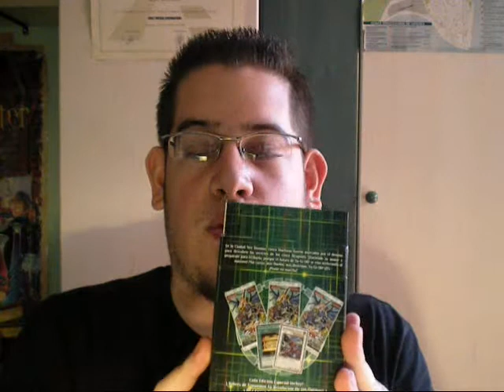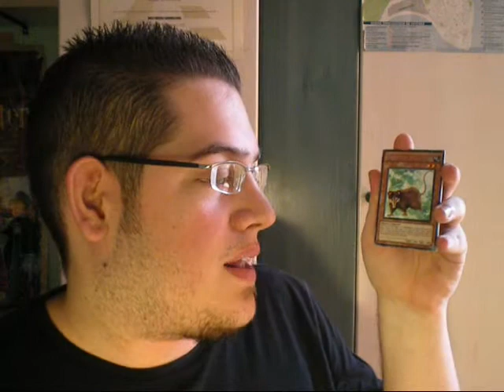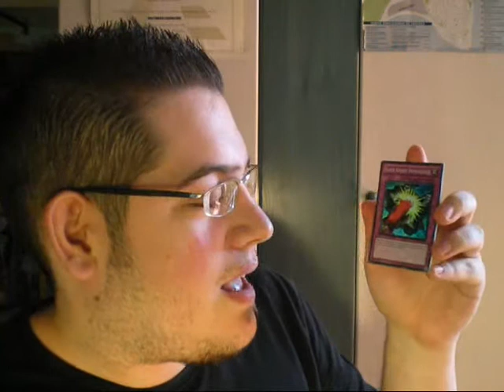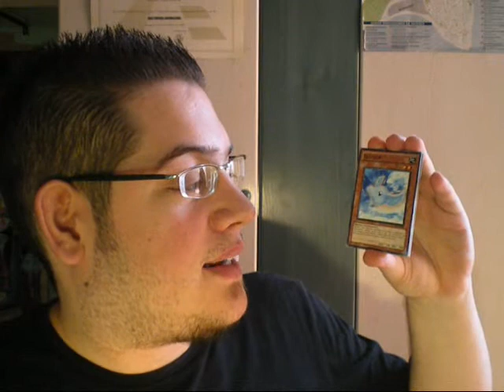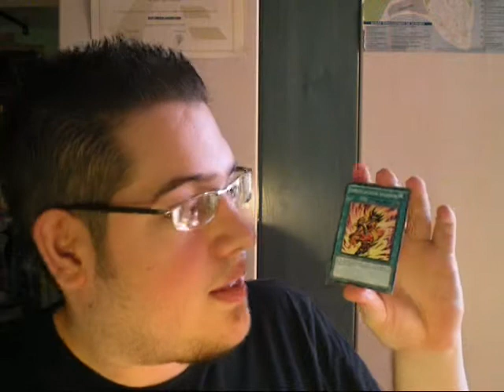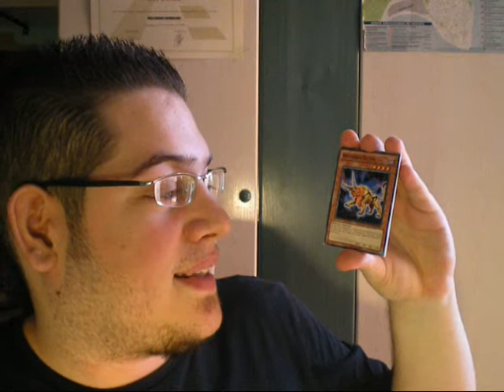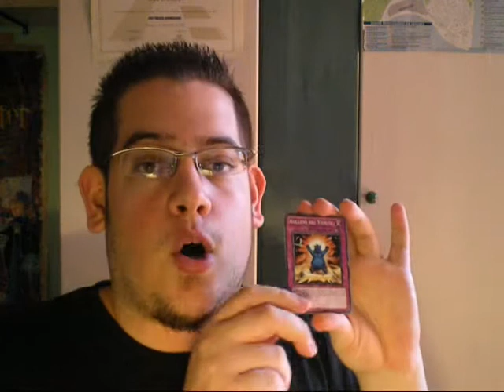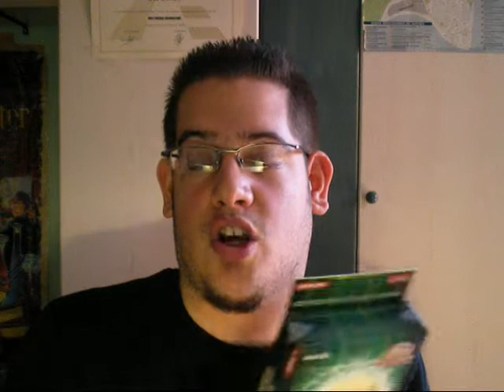Presentación Edición Especial Yu-Gi-Oh! - La Revolución de los Duelistas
Hola a todos:

Después de 5 meses, tenemos una nueva Edición Especial de Yu-Gi-Oh! Aquí os presento, por cortesia y patrocinio de la tienda On-line de cartas de España, la nueva Edición Especial de Septiembre: La Revolución de los Duelistas, grabado por nuestro colaborador Ifcpotter.